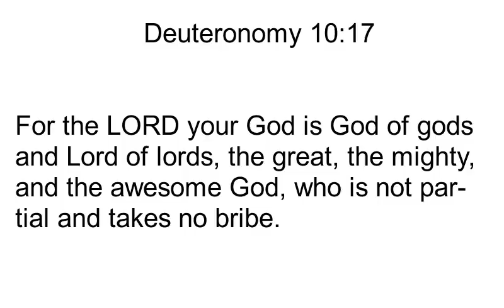Deuteronomy 10:17 Song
A sung version of Deuteronomy 10:17 in the ESV. I like this verse because it exalts God as the God of gods and the Lord of lords.